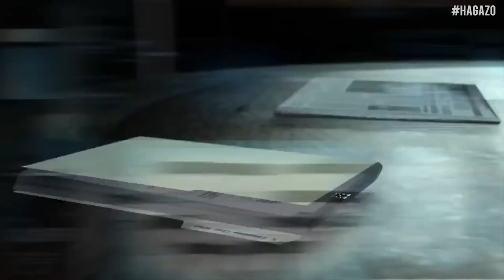DARK SOULS 3 - 7 ELEMENTOS PARA O SUCESSO DA FRANQUIA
Com Dark Souls 3 chegando, analisamos 7 elementos responsáveis pelo sucesso da Franquia Souls. Mais vídeos assim

Por que eu uso máscara?

LINKS